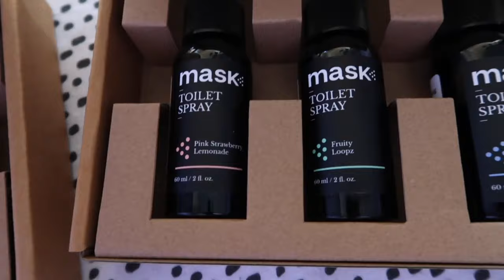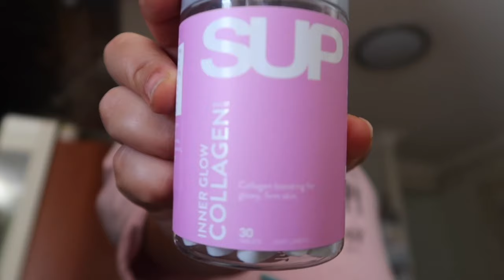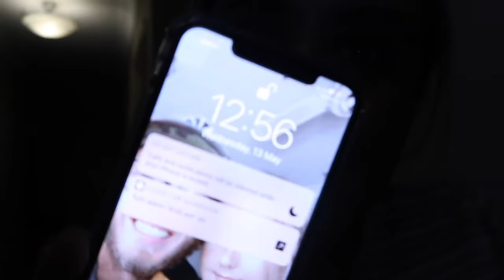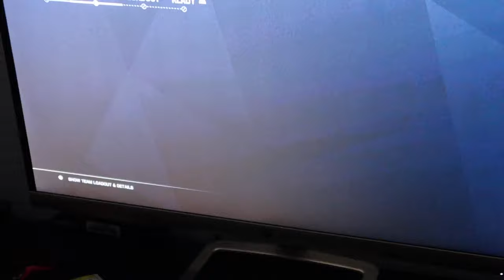day in my life | smoothie, pr unboxings, driving to the beach alone.. is the bondi sands tan good?